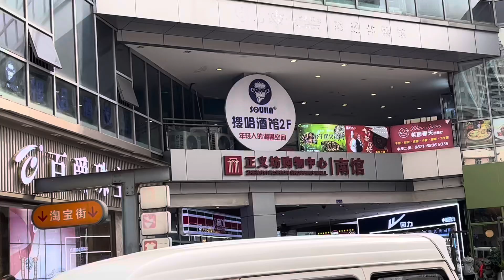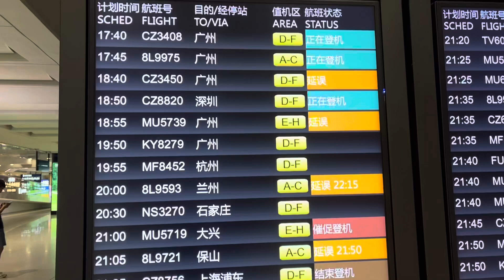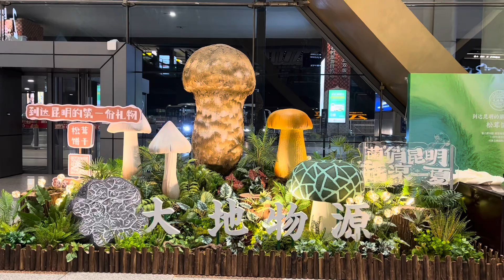漫游中国🇨🇳云南🐣有一景观真是昆明一大特色🛵